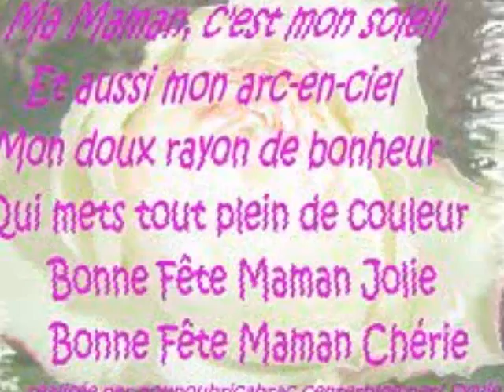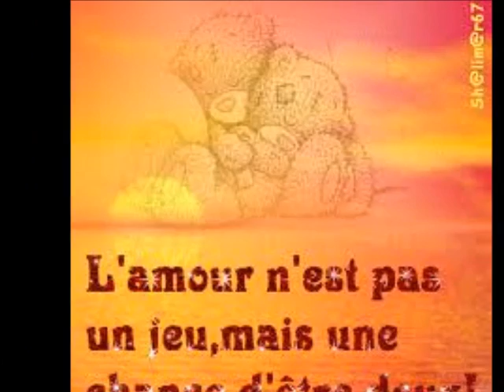Bonne Fête Maman/ Ta musique est douce/ Reviens - TRIO Mac Gyver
Extrait de l'album du groupe TRIO MAC GYVER (Vol 2) ...Morceau Spécial Fête des mères ...J'en profite de souhaité une bonne fête à Toutes les mamans du monde...Gros bizous!